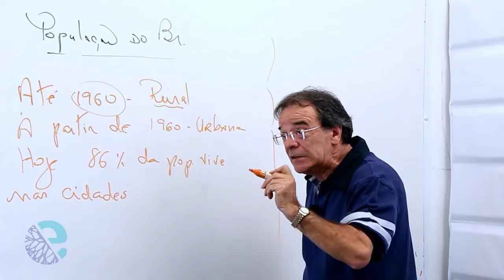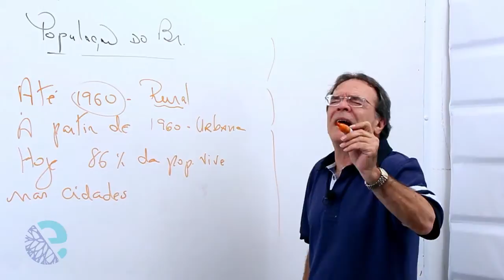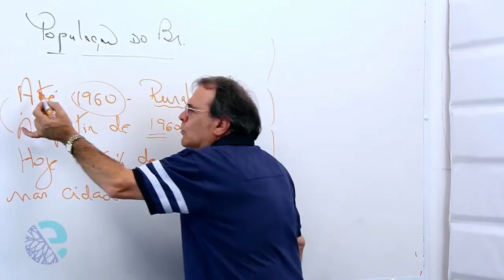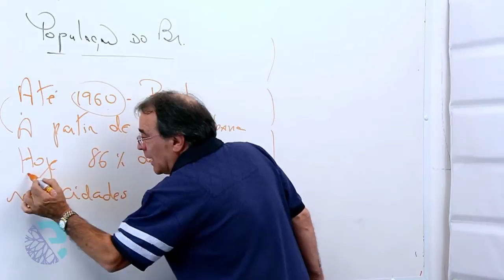População urbana e rural no Brasil